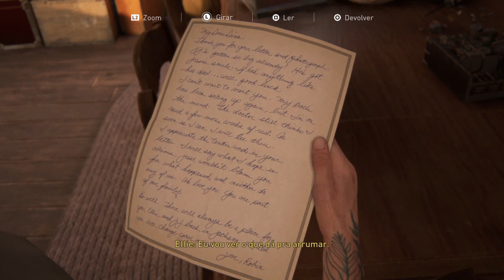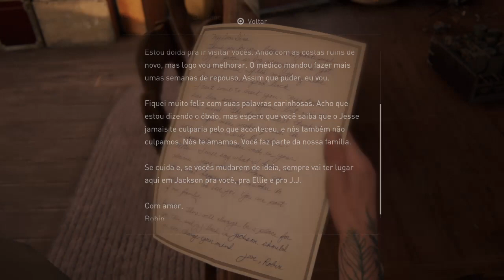Minha Reação Numa Cena Pesada em 2020, dos 3 Anos de The Last of Us Part II!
3 Anos de The Last of Us Parte 2! GamOfTheYear 2020!
PS4 Video Name: The Last of Us Parte II_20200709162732